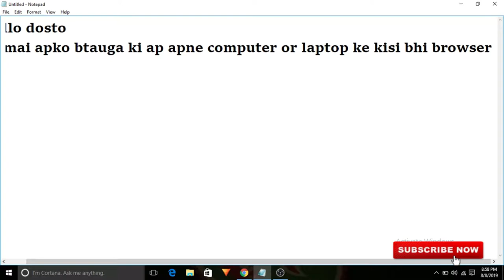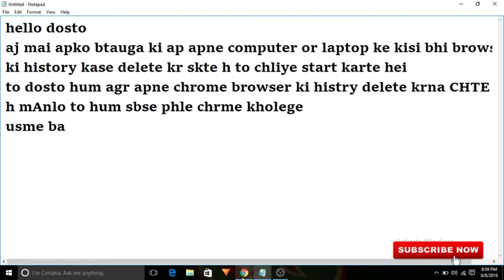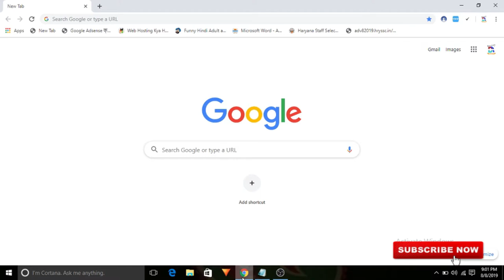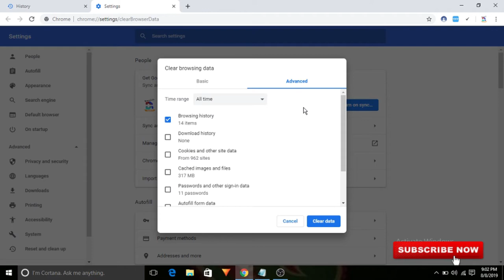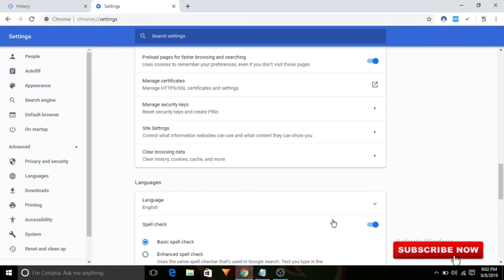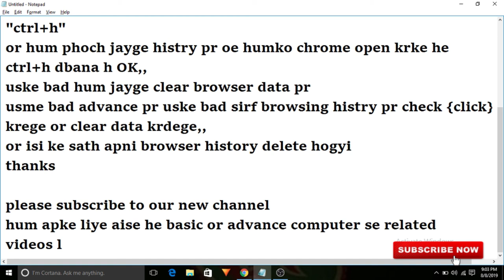How To Delete Your Any (Ex. Chrome) Browser History Permanently !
hello friends
mane is video mai ap logo ko btaya ki ap log kaise apne browser ki histry delete kar skte h agar video achi lge to humare is youtube channel ko subscribe jrur kriyega or video ko bhi sath mai like or share jrur kriyega!!!
thanks